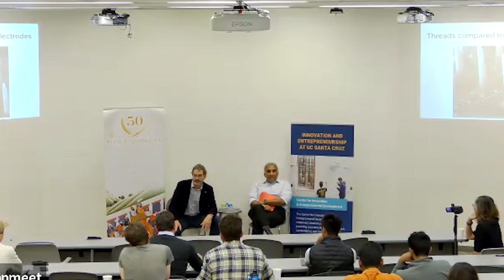The My Journey Series - Daniel Lewis Adams, PhD, in Conversation with Raj S. Kapany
The My Journey Series is a collaborative production by the Sikh Foundation and UCSC's Center for Innovation and Entrepreneurial Development (CIED). On April 10, 2024, at Baskin Engineering on the UCSC campus, visual neuroscientist Dr. Daniel Lewis Adams shared his insights in a conversation with Raj S. Kapany, Trustee of the Sikh Foundation.

Dr. Adams specializes in binocular vision in humans and non-human primates, employing a range of techniques from psychophysics to electrophysiology. Currently, his research focuses on implantation surgeries used in neurophysiological experiments.

This event, hosted by Raj Kapany, explored the journeys of entrepreneurs who have faced and overcome significant challenges. The discussion offers an inspiring look into the paths forged by these innovative thinkers.